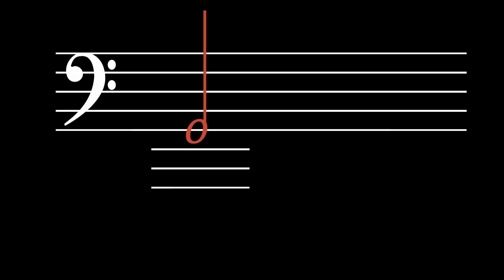Kai Kurosawa "A Toy - Part 2"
from the new album "Trial Trail Tales" scheduled to be released Oct. 2016

▬ Support Kai ▬▬▬▬▬▬▬▬▬▬▬
チップはこちらからお願いします！アカウント不要

△If you are interested in purchasing some of the music

here is a piece that features lots of strumming and keeping a part with the left hand pinky.
most bass notes, except played by the thumb is plucked.